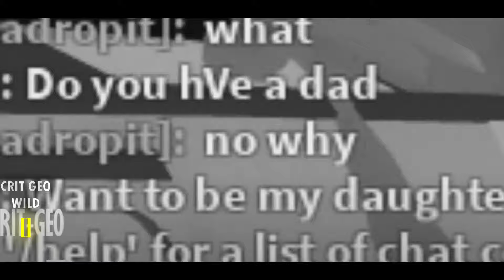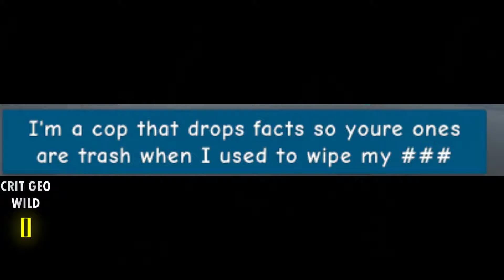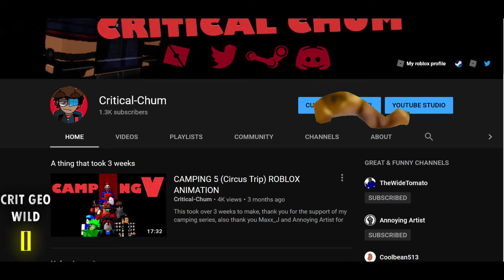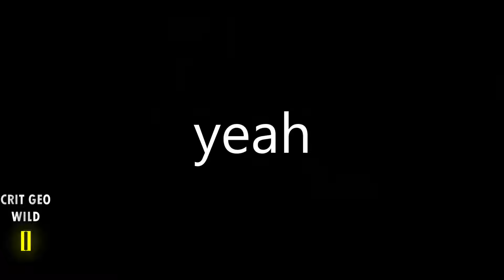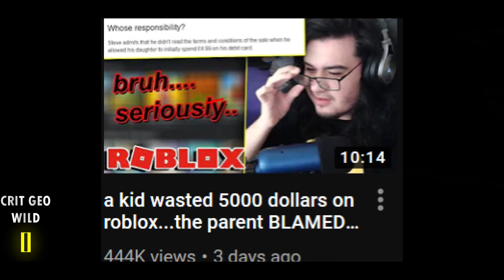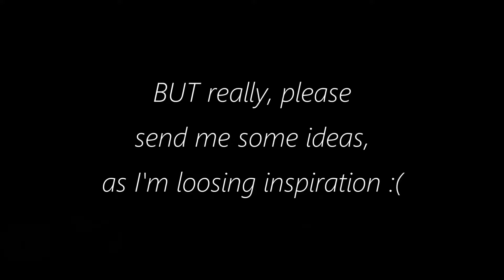Roblox Noobs: A Nature Documentary [EPISODE 2]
Yes, this video is mainly a joke, ALSO I got so tired editing, sooooo.. YEAH! I didn't put the MOST effort in this one piece of work. Also the people mentioned in this video I like uh.. mention, don't send hate at all, They don't deserve it, and I don't want anyone to thanks!